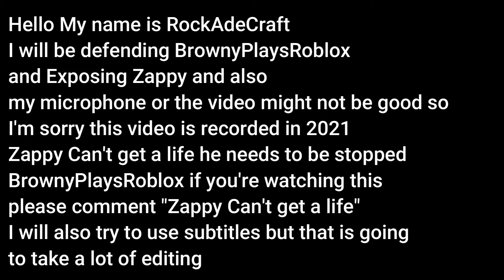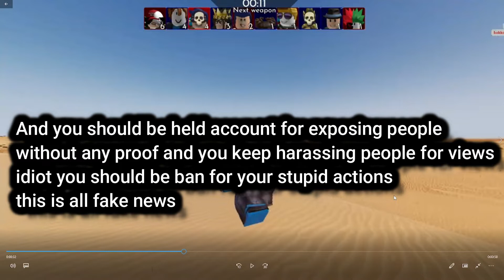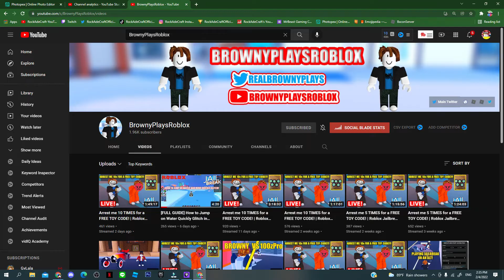ZAPPY EXPOSED (Defending BrownyPlaysRoblox)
Hello My Name is RockAdeCraft
I am Defending BrownyPlaysRoblox
And Exposing Zappy for Exposing him without any proof

If you're watching this BrownyPlaysRoblox please comment "Zappy Can't get a life"

LET'S TEACH THIS FOOL A LESSON

zappy/brownyplaysroblox/zappy exposed TAGS BY VidIQ